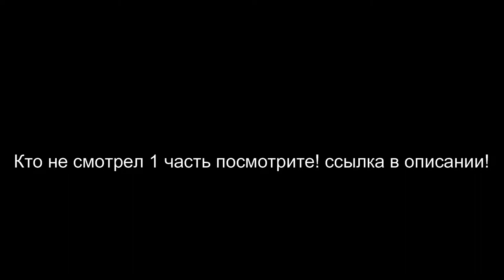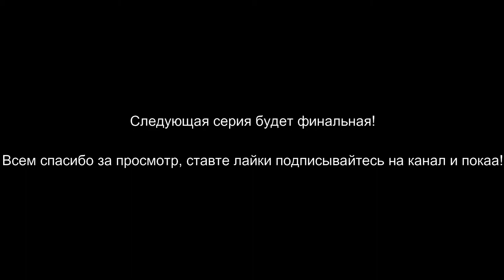Зомби апокалипсис фильм 2 ЧАСТЬ! | Фильм в роблоксе Plane Crazy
Всем привет, сегодня я сделал 2 часть фильма Зомби апокалипсис в роблокс!

Временные эпизоды:
0:00 Интро
0:10 ПРЕДУПРЕЖДЕНИЕ
0:17 фильм
8:55 Конец